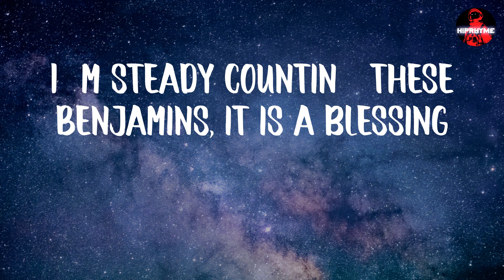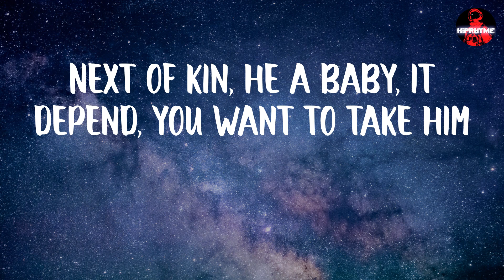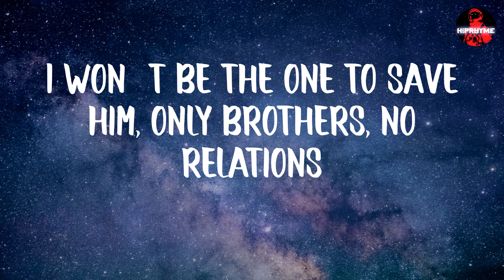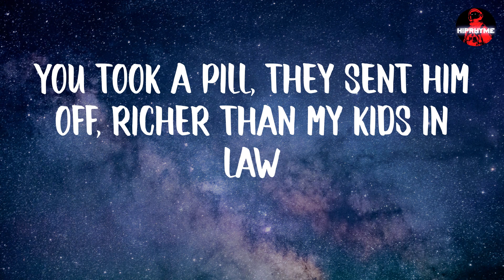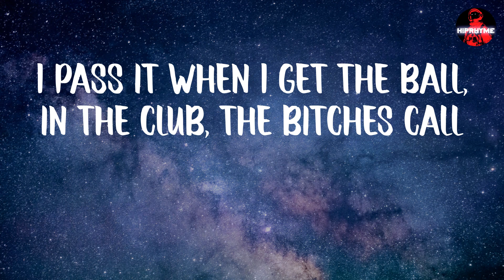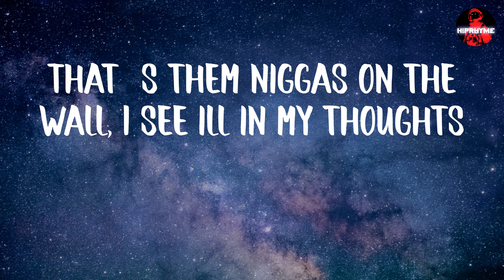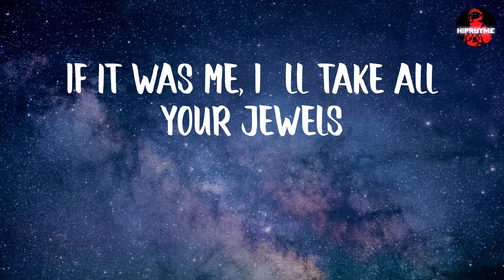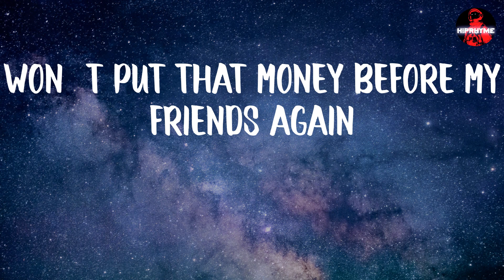Booka600 - Feed Em Addy's (lyrics)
Booka600 - Feed Em Addy's (Lyric Video)

LYRICS:
(Banger)
(Hahaha)
Mm
(DJ on the beat, so, it's a banger)
Mm
Won't put that money before my friends again
It was a lesson
I'm steady countin' these Benjamins, it is a blessing
Legit with all my businesses, can't get arrested
My Mexicans ready to catch a kill, I feed 'em Addys
Baddies tryna trap me, epidural break her back
I'm too thorough, bitch relax, status massive just like that
Niggas hoes, just the act they playin', catch 'em, body bag
Deeski pop, no lollygag, we was taught to alley pass
Why these lames wanna play? That Glock-10 open faces
They in strolls, the lost of patience, lost a bag and made a greater
Next of kin, he a baby, it depend, you want to take him
I won't be the one to save him, only brothers, no relations
We gon' ride or leave 'em walk, tracin' over flesh with chalk
Ever took a nigga pulse? That had feel like Fentanyl
Boonie live to play with dawgs, what you did gon' be the cause
You took a pill, they sent him off, richer than my kids in law
I can't sit with nigga's flaws, keep it real, you get the sauce
I pass it when I get the ball, in the club, the bitches call
That's them niggas on the wall, I see ill in my thoughts
Left his head on the wall, that's for Chino, Tay, and Von
That was a lesson
I'm steady countin' these Benjamin's, it is a blessing
My Mexicans ready to catch a kill, I feed 'em Addys (yeah, yeah)
Fifty million, I actually got it (yeah)
Got a lick, would I actually grab it? (Yeah, yeah)
And his nose, he practically smashed it (yeah)
In my hood, I'm Pablo Esco' (yeah, yeah, yeah)
Off the rubber, I'm fuckin' with plastic (oh)
I'm an ungrateful, nasty, bastard (oh)
Ted and Wicked, them my little rascals
Why you scatter? You don't even matter
So, I'm old, won't speak on them murders (no)
Won't speak on the niggas who trollin'
Why you signed to the niggas who bursted?
When I see that he died, I kept scrollin' (yeah)
I was in there alone, you know it (yeah)
I'm into it with your brother, you know it
If it was me, I'll take all your jewels
Take a picture with you and your crew (let's get it)
It's on you, 'cause I got nothin' to lose (let's get it)
Why you tellin' my sister I'm rude?
I don't know what you did to the fool
All I know is you fuck with them dudes
You better be lucky, that shit was for Juice WRLD, I kept my cool
If I seen you on the same day in a different place, you would've been on the news